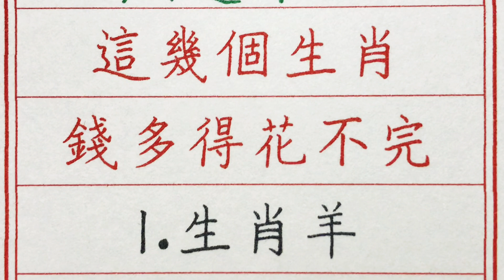老人言：熬過9月，這幾個生肖錢多得花不完